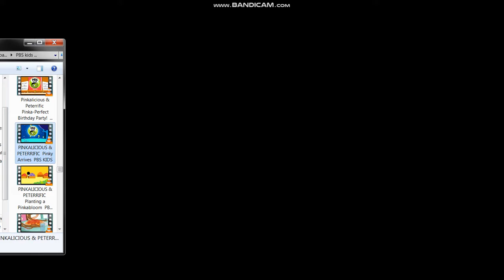Pinkalicious & Peterific - Locked Away Song